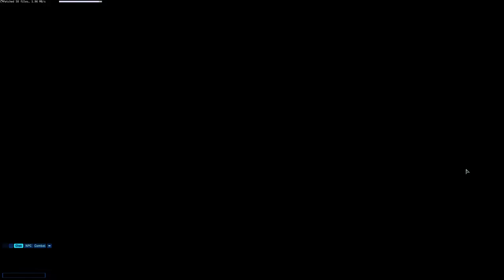Star Trek Online 001 / Age of Discovery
I still plan to stream eventually.
Another game no one will watch :D But I enjoy playing it.